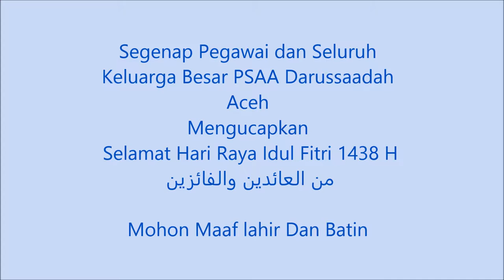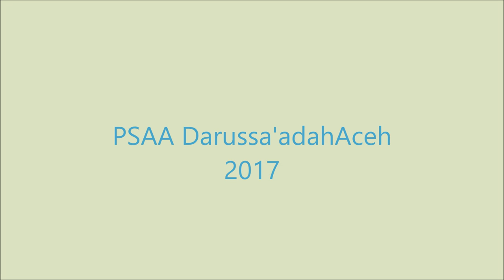Selamat Hari raya Idul Fitri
Foto Bersama teman sekantor